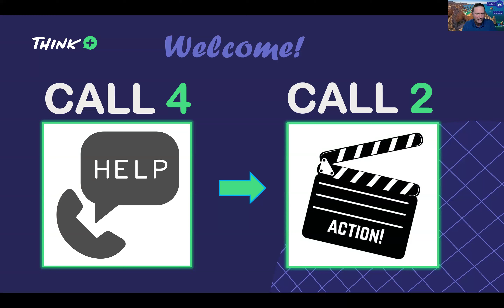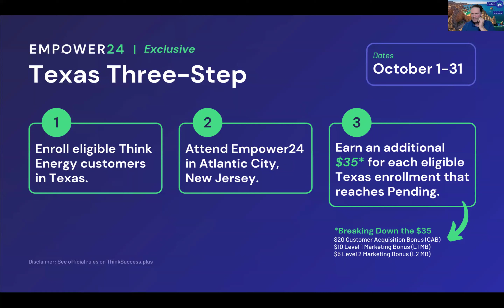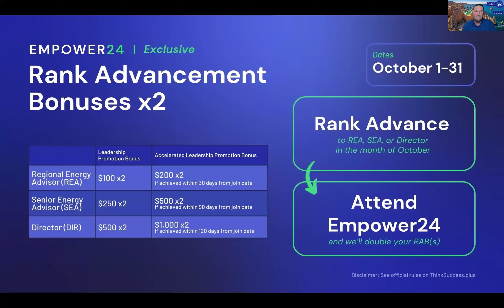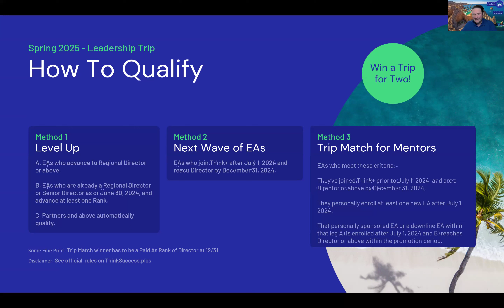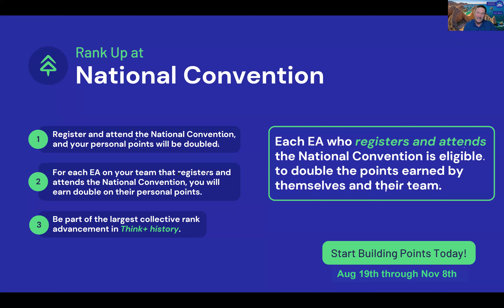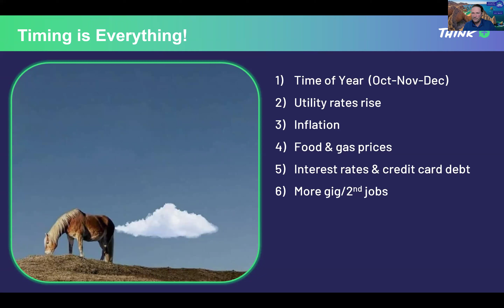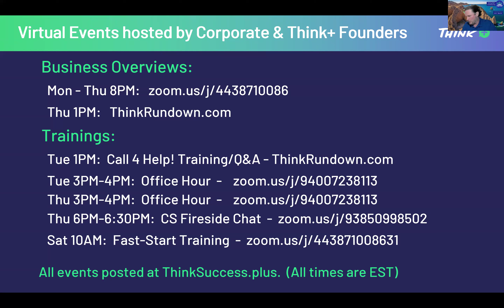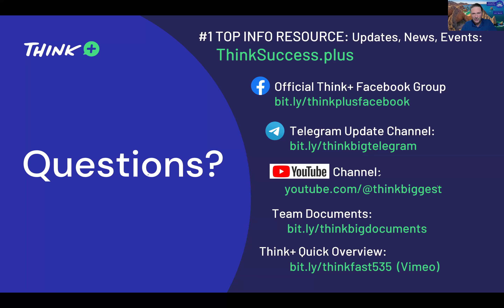🎬 CALL 2 ACTION 10/8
00:00-16:10  SOTC Roundup
16:10-End     Q&A